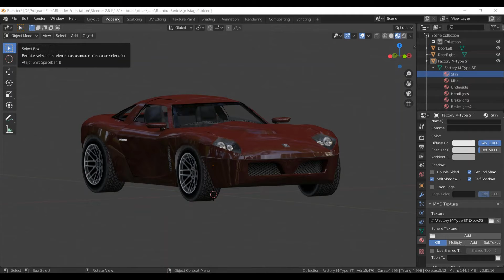Bejeweled 2 Music Video (2022) 12